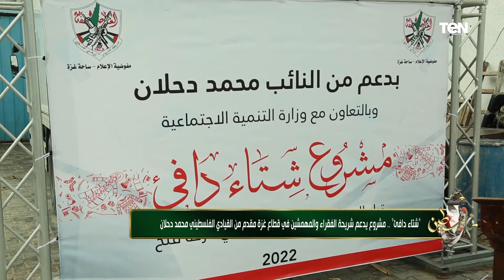"شتاء دافىء"..مشروع يدعم الفقراء والمهمشين في قطاع غزة مقدم من القيادي محمد دحلان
من فلسطين - عرض الإعلامي محمد المهدي، خلال برنامجه من فلسطين، تقرير حول مشروع "شتاء دافىء"، وهو المشروع المقدم من القيادي محمد دحلان، لدعم الفقراء والمهمشين في قطاع غزة.
من فلسطين |  جزء من حلقة الجمعة 18 مارس 2022، والتي تناول خلالها الإعلامي محمد المهدي، عدد من القضايا التي تخص الشأن الفلسطيني، كان أبرزها، تجميد البنوك الفلسطينية، عدد من حسابات جمعيات المجتمع المدني العاملة بقطاع غزة، ومشروع "شتاء دافئ" لدعم الفقراء والمهمشين في غزة، بدعم من القيادي محمد دحلان